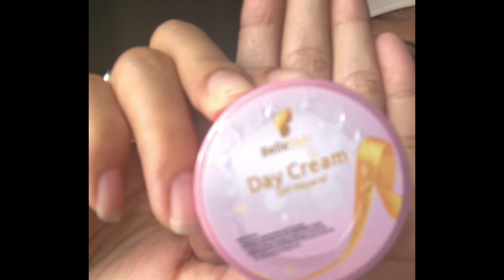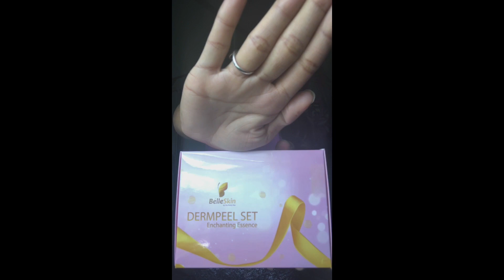New Skin care Routine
Get realistic result with just a basic skin care routine with BelleSkin